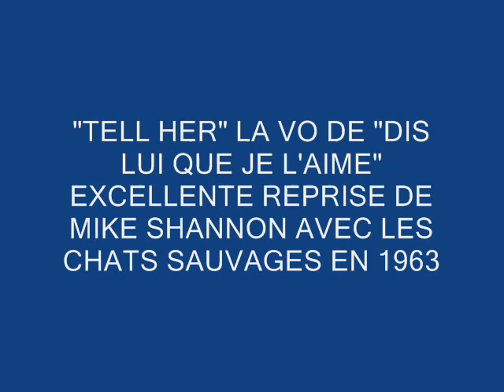"TELL HER" THE BROOK BROTHERS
LA VO DE "DIS LUI QUE JE L'AIME" INTERPRÉTÉ PAR MIKE SHANNON ET LES CHATS SAUVAGES EN 1963